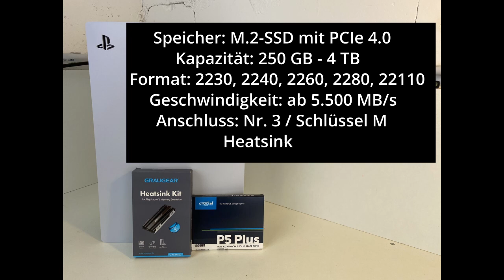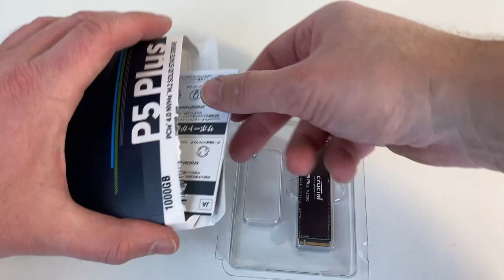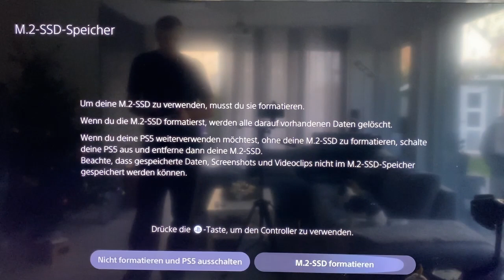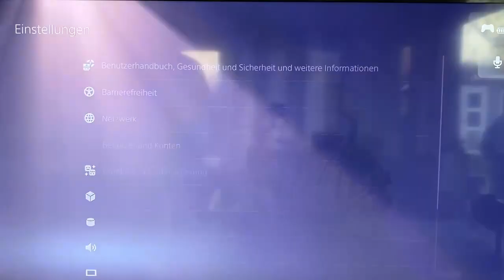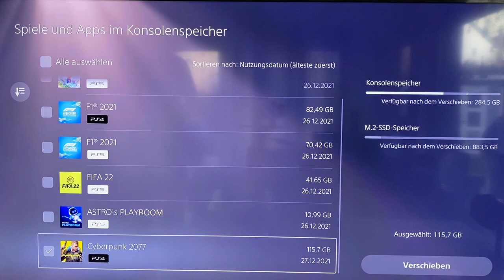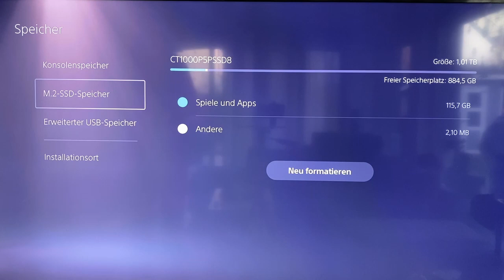Anleitung: PS5 Speichererweiterung mit M.2 SSD Speicher + Heatsink installieren + Spiel verschieben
Ihr möchtet eure PS5 mit einem Zusätzlichen M.2 SSD Speicher erweitern? In diesem Video wird erklärt, welche Speicher von Sony PS5 unterstütz werden, was ein Heatsink ist und wieder mit dem Speicher zusammen verbaut wird. Danach gehen wir auf dein Speichereinbau in die PS5 ein und nehmen den zusätzlichen Speicher in Betrieb. Danach verschieben wir noch das Spiel Cyberpunk 2077 aus dem Konsolenspeicher in den neuen Speicher.

Voraussetzungen an den Speicher:
- Der Speicher eine M.2-SSD mit PCIe 4.0 sein
- Die PS5 unterstütz eine Kapazität des Speichers zwischen 250 GB und 4 TB
- Als Format des Speichers wird 2230, 2240, 2260,2280 oder 22110 unterstützt
- Als Schnelligkeit gibt Sony 5.500 Mbit pro Sekunde oder mehr an (Hier würde ich auch wirklich die 5.500 als Minimalwert ansehen da sonst eure Spiele einfach langsamer werden
- Anschlusstyp muss Nr 3. Bzw. Schlüssel M sein

Link zum 1 TB Speicher bei Amazon
Link zum Heatsink Kit bei Amazon